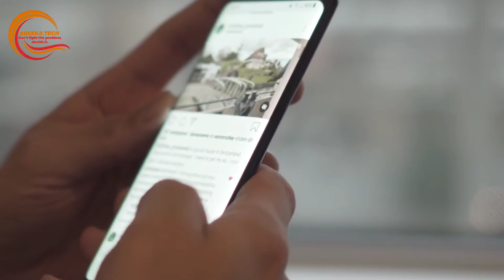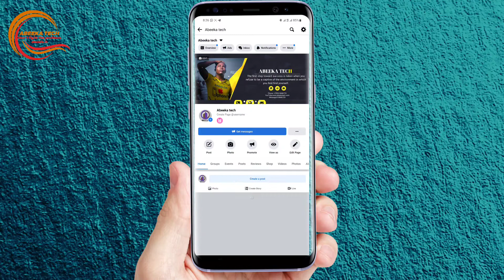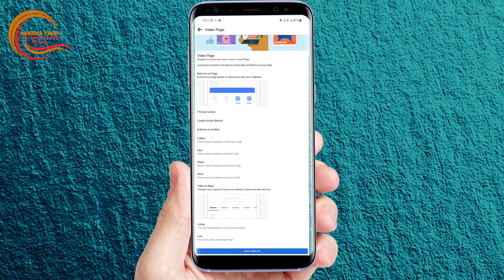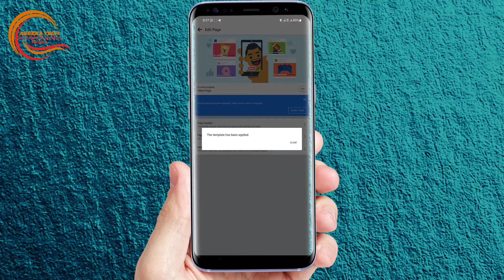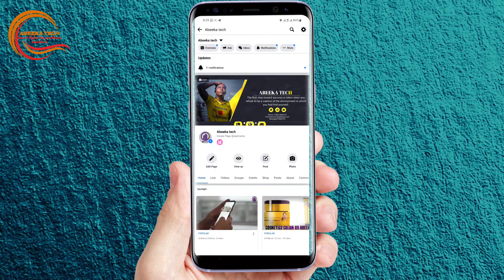Sida loo furto Facebook page follow button 2022 | How to create Facebook page follow button 2022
WAXAD JECESHAHAY IN LAGAA CABIYO

NALA WADAAG ANIGA AYAA DIYAAR KULA AH

INAA KU CAWIYO INTAY NAFSADA IGU JIRTO

ADIGA DARTADA AYAA WAX KU AHAY WLSHEYDA IYO WLKEYGA

MAHADSANIDIIN 💯💯💯❤❤❤